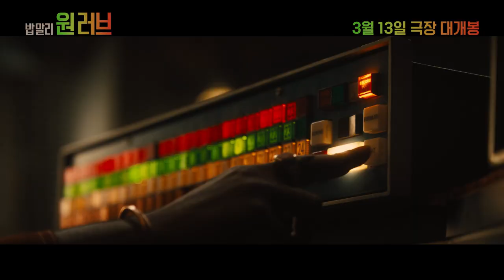[밥 말리: 원 러브] '밥 말리 음악의 힘' 영상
Q. "지금 지쳤나요?"
ㄴ네니요🥺

현실에 지친 당신을 위한 밥말리 의 노래
3월 13일, 밥말리_원러브 극장에서 함께!🤗